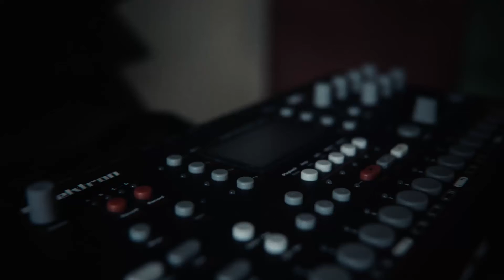4. Boogie Brain Festival (21-24 lipca 2011)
Boogie Brain 2011 -- edycja klubowa, czyli wspólnie możemy cieszyć się z tego, że spotykamy się po raz czwarty. Kolejny raz w innej odsłonie, ale zawsze z soundsystemem ustawionym na full z dźwiękami, których w takim zestawie nie słyszeliście nigdy wcześniej. Zapewniamy Was o tym z ręką na sercu.

21, 22 i 23 lipca to trzy dni nieustającej imprezy, podczas których zawłaszczamy tylko dla siebie kilka wymiarów miejskiej przestrzeni. Jeśli bierzemy kluby -- to te najlepsze. W piątek i sobotę bawimy się w słynących z dobrego gustu City Hall i P1erwszym miejscu oraz niezłomnym w swoim „niepopularnym" stylu Alter Ego. Jeśli plener -- to Zamek Książąt Pomorskich, wieczór filmowy w czwartek i wielkie party w piątek na dużym dziedzińcu.

Zapraszamy na najbardziej egzotyczny i ciekawy muzyczny festiwal na przecięciu 53 równoleżnika z 14 południka. Zapewniamy, że drugiej takiej imprezy tu nie doświadczycie.

Boogie Brain 2011 - club edition, for the fourth time gives us a reason to enjoy it. Once again something different and new, but still with the same soundsystem quality pumped up with the incredible vibes you have never heard before. You can count on it for sure.

21st, 22nd and 23rd July are going to become a huge and endless party when we'll posses some top places of our city space. When we take the clubs - we choose only the best ones. On Friday and Saturday we're going to party in City Hall and P1erwsze Miejsce - well known for their good taste, and also in Alter Ego, which is famous for its 'unpopular' style. When we go for the open air - we take the Castle and make huge event on its large courtyard.

Welcome to the most exotic and interesting festival in this area. Please be assured that you won't find another such event here.